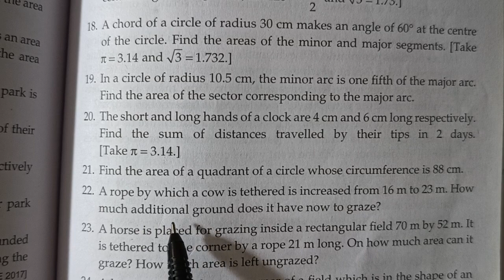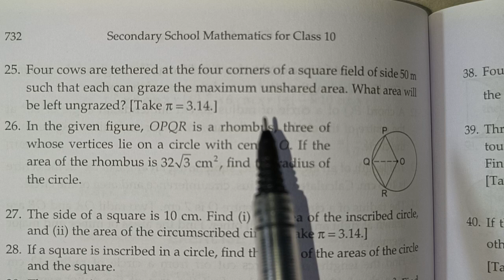Exercise 16A Q.21 to Q.26 Class 10 RS Aggarwal Maths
Solution of Exercise 16A Q.21 to Q.26 Class 10 RS Aggarwal Maths